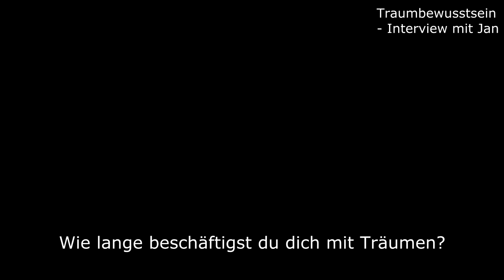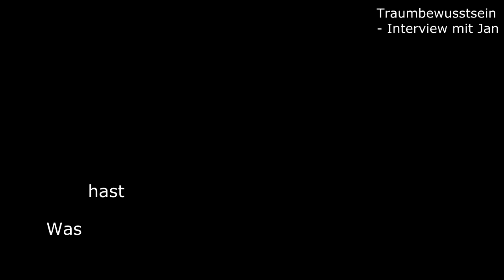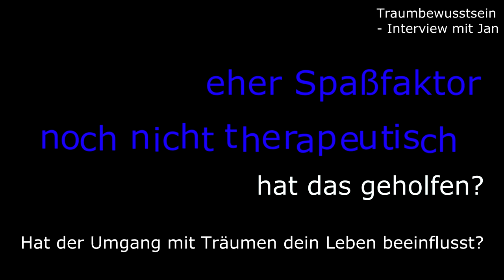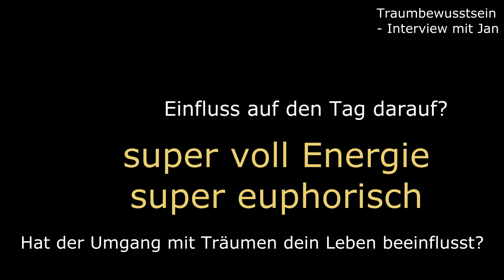Jan und die Euphorie - Wie Klarträume das Leben bereichern - [Interview 02]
Jan erzählt von seinen Klarträumen, vom Fliegen und von der euphorisierenden Wirkung der Klarträume aufs Wachleben.